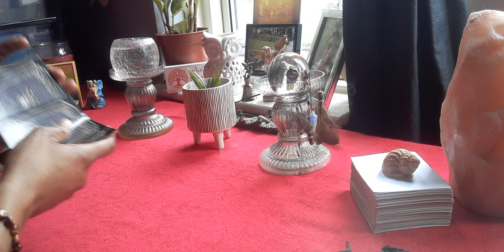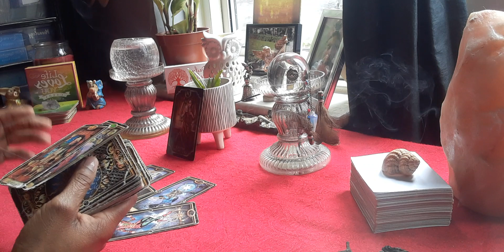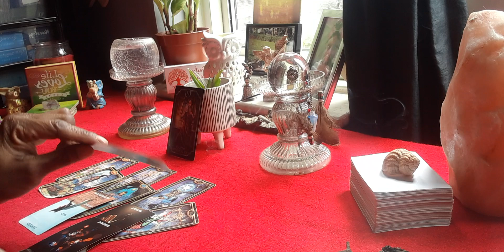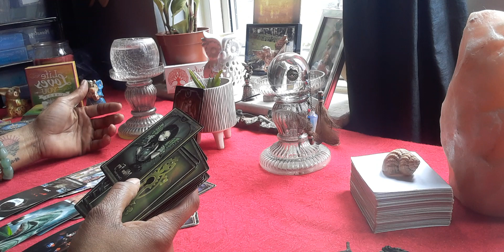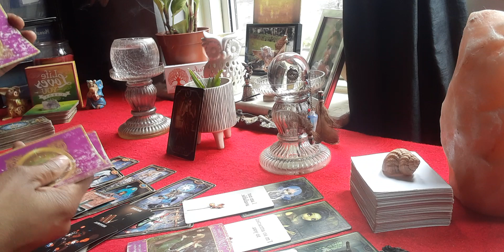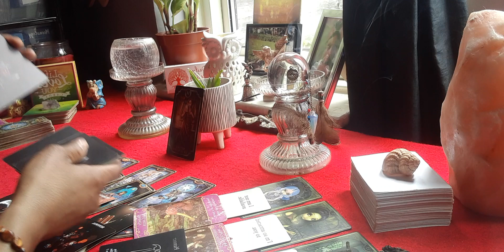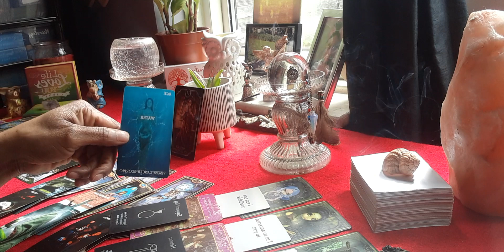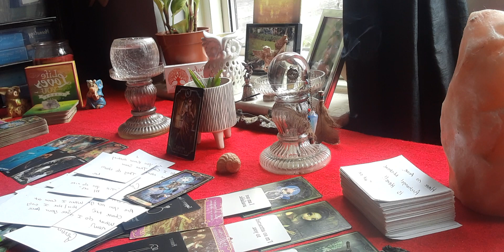Virgo ♍ Dealing With A Earth Sign 🌎 (When The Universe Removes Your Stability⚡)